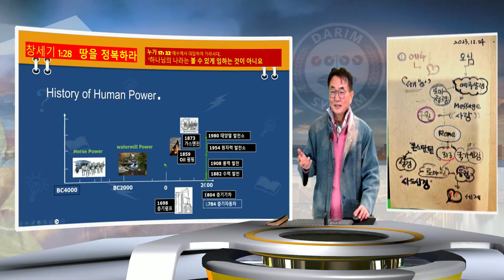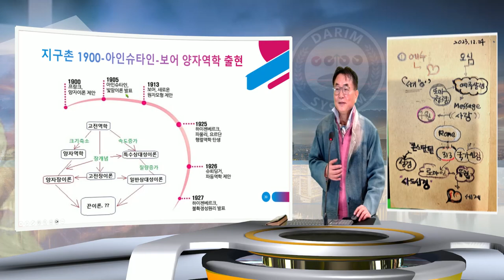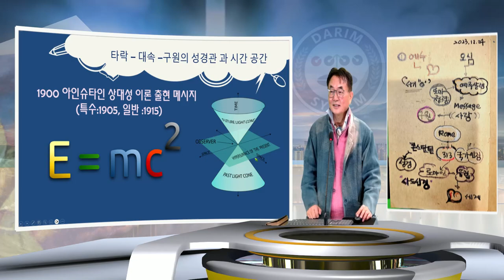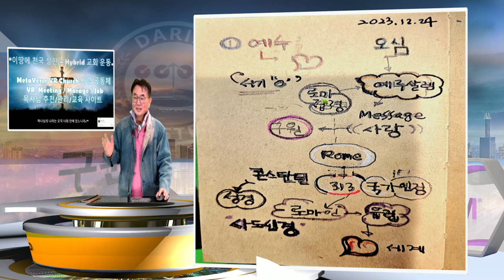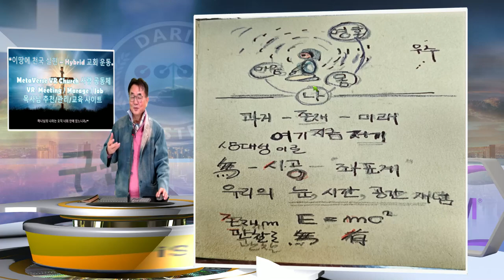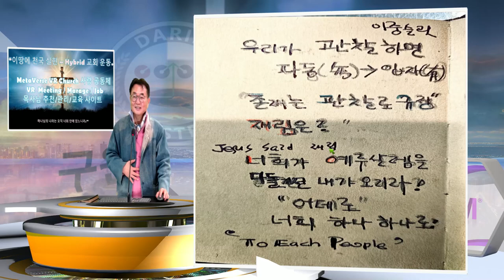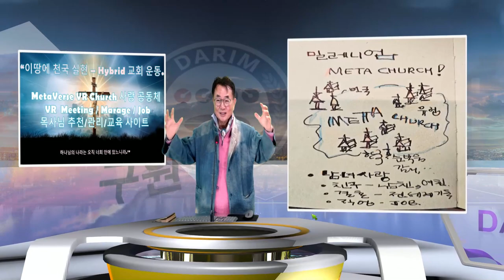밀레니엄 사랑 교회- Merry XMAS 의 복음 실현의 MetaChurch 운동 시작합니다.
메타 Church 는 전세계 기독 교회 공동체 속에 사랑의 교회, 사랑이 넘쳐 사회로 직장으로 움직이게 하는 , Christian Meeting - Meta 교회 공간으로 목사님들에 의한 새로운 교회 공동체 입니다.  결혼도, 친구도, 직장도 Christian 으로 훈련된 사도들이 목사님 지도하에 세상을 행복하게 예수님 사랑 실천을 통한 이땅에 하늘 나라 구현을 이땅에서 노력 하는 운동입니다.  많은 응원과 참여 부탁드리며 전국, 전세계 교회 가 함꼐 만들어 새로운 MetaVerse공간의 성전 구축을 함꼐 해 나가는 밀레니엄 선교지를 건설하게 됩니다.